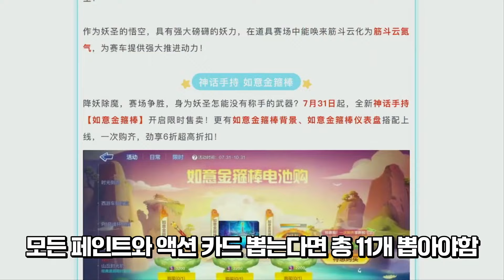최초의 템유니크 캐릭터 출시.. 근데.. 이거 맞음ㅋㅋㅋㅋㅋㅋㅋㅋㅋㅋㅋ? [카러플]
7월 31일이 되고 중섭 S32가 오픈되었습니다!
그리고 유니크 캐릭터가 출시되었는데요
바로 '오공' 입니다

그럼 영상 재밌게 봐주시고